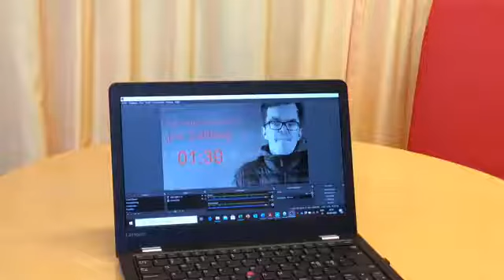Erfarenhetstalare live: Jon Tallberg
Vår ordförande Jon Tallberg blir intervjuad av vår viceordförande Niclas Jansson. Videon sändes tidigare på facebook men kan nu ses även här.